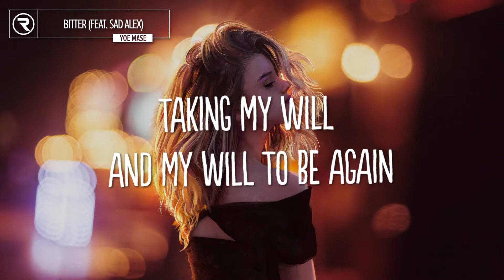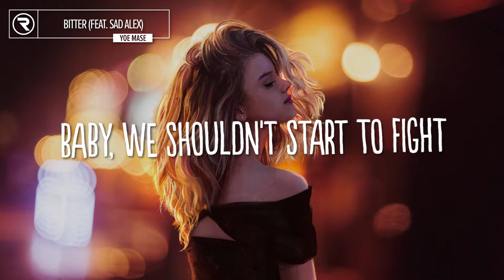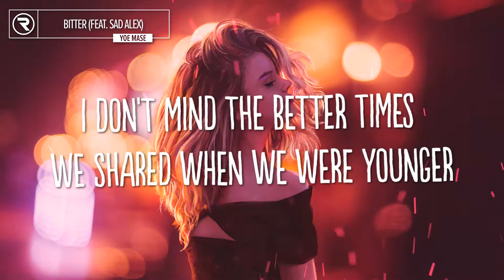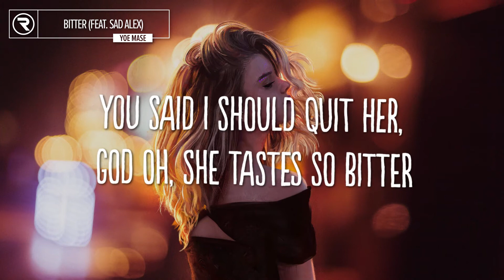Yoe Mase & sad alex - Bitter (lyrics)